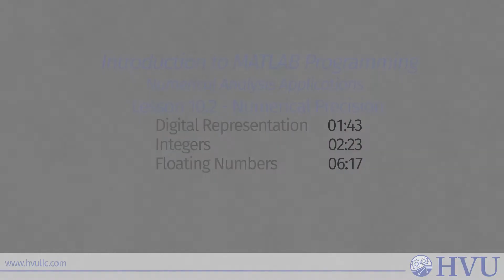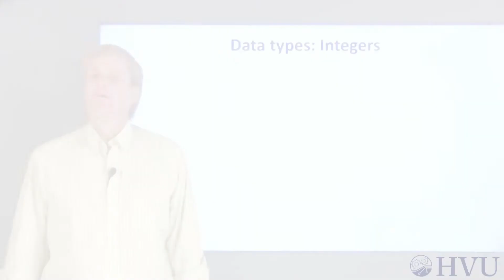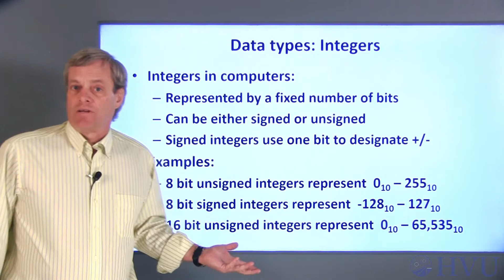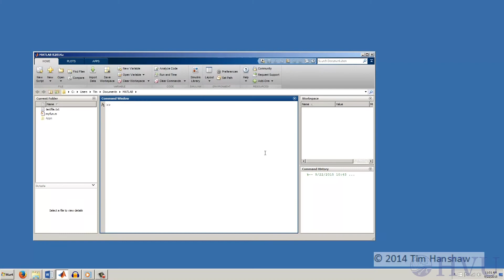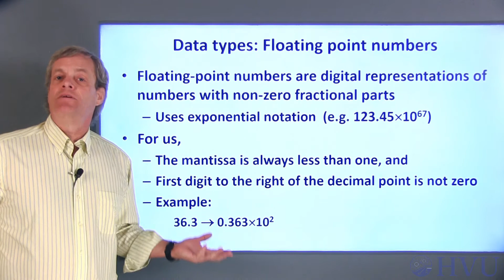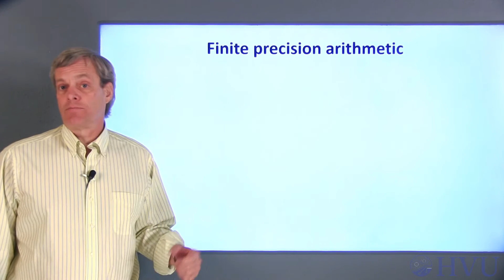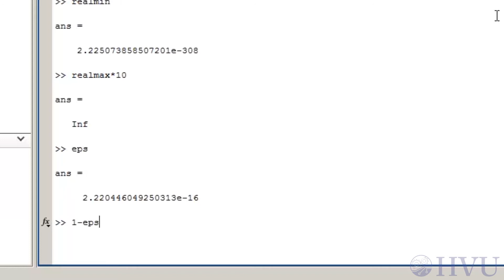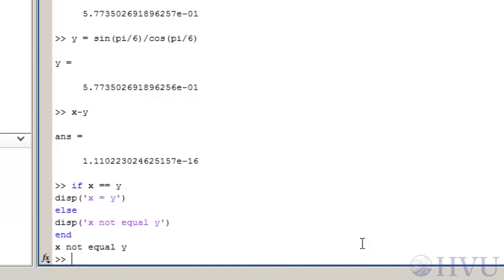MATLAB Lesson 10.2 - Numerical Precision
In this video, I’ll talk about the way numbers are represented in computers and how this affects the accuracy of calculations.  The point here is NOT to provide an exhaustive discussion of this topic, but to make you aware of some of the pitfalls of numerical computing so that you can recognize them when they occur.